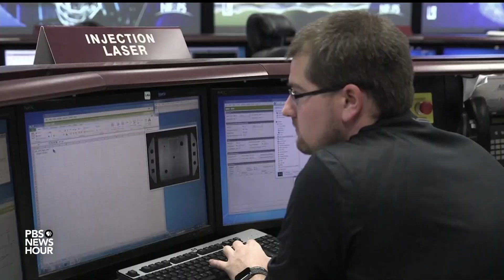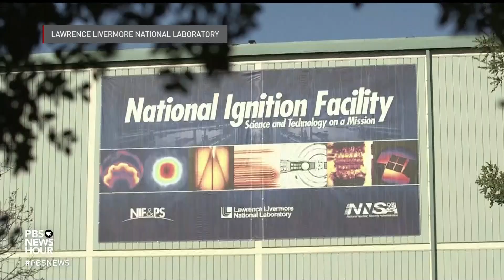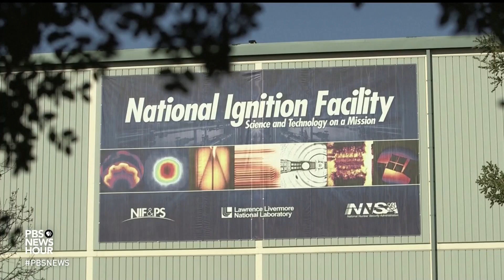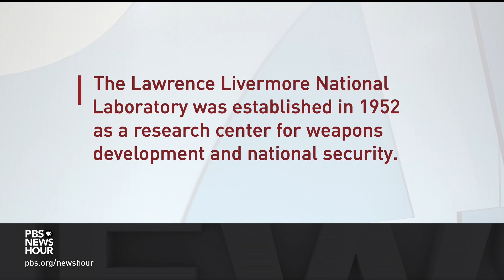Breakthrough in nuclear fusion technology could dramatically alter clean energy landscape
For the first time, scientists have produced a fusion reaction that created more energy than was expended, a breakthrough to tap into the same kind of energy that powers the sun and stars. It could have huge implications for potentially creating clean and limitless energy. Science Correspondent Miles O’Brien joined Judy Woodruff to discuss what was achieved and what still needs to happen.